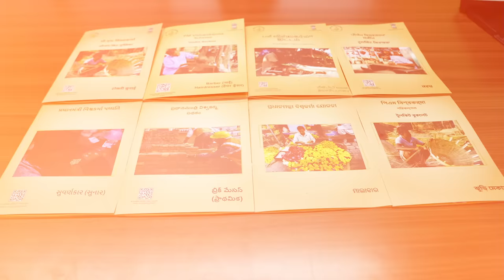Crafting 18 Trades: Vishwakarma's Toolkit Book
On the occasion of Vishwakarma Jayanti, Prime Minister Narendra Modi launches a new scheme named “PM Vishwakarma. It has been the sustained focus of the Prime Minister to give support to the people engaged in traditional crafts. This focus is driven by the desire to not only support the artisans and craftspeople financially but also to keep the age-old tradition, culture and diverse heritage alive and flourishing through local products, art and crafts.

PM Vishwakarma will be fully funded by the Union Government with an outlay of Rs 13,000 crore. Under the scheme, the Vishwakarmas will be registered free of charge through Common Services Centres using biometric based PM Vishwakarma portal. They will be provided recognition through PM Vishwakarma certificate and ID card, skill upgradation involving basic and advanced training, toolkit incentive of ₹15,000, collateral-free credit support up to ₹1 lakh (first tranche) and ₹2 lakh (second tranche) at a concessional interest rate of 5%, incentive for digital transactions and marketing support.

The Scheme aims to strengthen and nurture the Guru-Shishya parampara or family-based practice of traditional skills by Vishwakarmas working with their hands and tools. The prime focus of PM Vishwakarma is at improving the quality as well as the reach of products and services of artisans and craftspeople and to ensure that they are integrated with the domestic and global value chains.

For the same, there is also a Vishwakarma Toolkit that envisages tools for 18 occupations empowering craftsmanship.

Modi Live,
मोदी लाइव,
Modi Speech,
modi news,
pm vishwakarma online,
pm vishwakarma.gov.in,